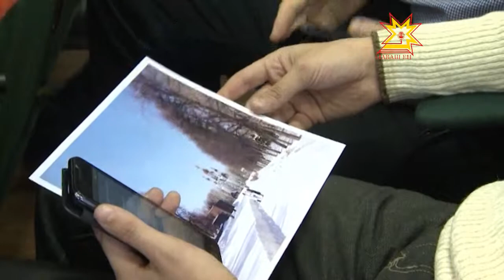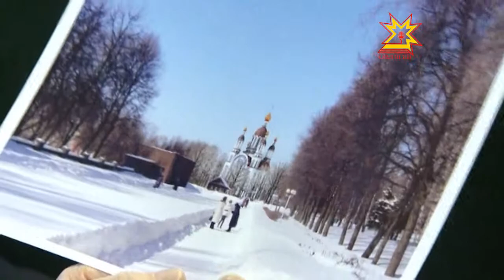Быть или не быть!?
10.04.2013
Активные горожане, представители Чувашской епархии, главный архитектор города Чебоксары и все, кому не безразлична судьба сквера имени Чапаева собрались на общественное обсуждение. Горячей темой стало предполагаемое строительство на его территории православного храма.